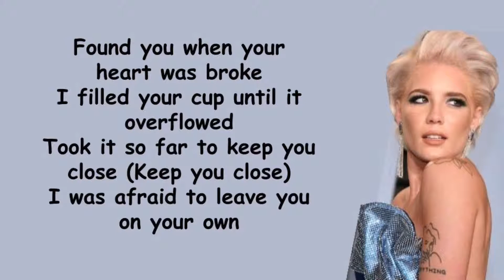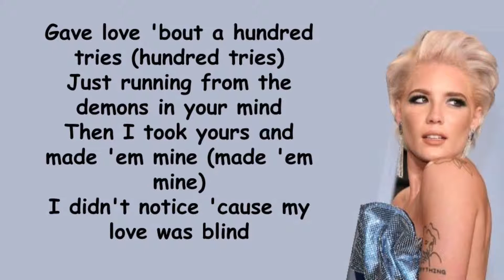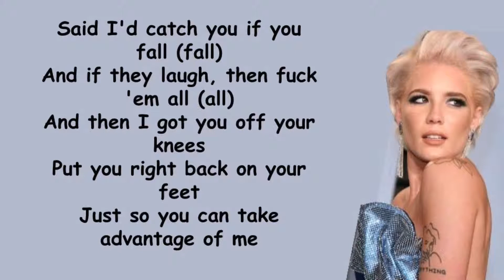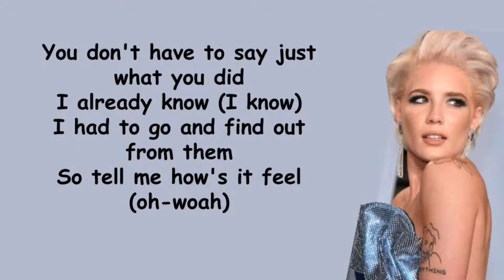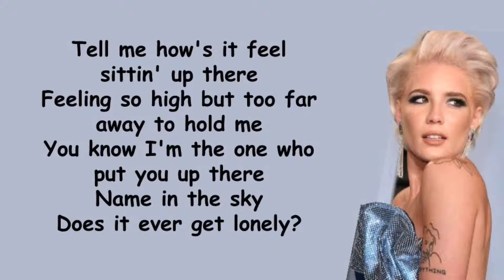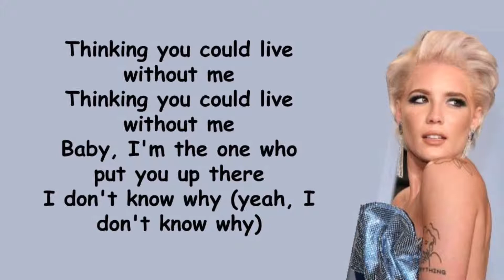Halsey - Without Me (Lyrics)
Full lyric video of the song "Without Me" by Halsey

All credits to the original rights owners -